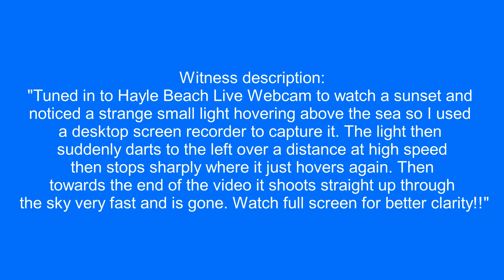Incredible Ascending of UFO Over St Ives Bay, Cornwall, UK.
Witness description:
"Tuned in to Hayle Beach Live Webcam to watch a sunset and noticed a strange small light hovering above the sea so I used a desktop screen recorder to capture it. The light then suddenly darts to the left over a distance at high speed then stops sharply where it just hovers again. Then towards the end of the video it shoots straight up through the sky very fast and is gone. Watch full screen for better clarity!!"

UFO, OVNIs, UFO 2020, OVNI, UFOs, НЛО, Flying saucer,